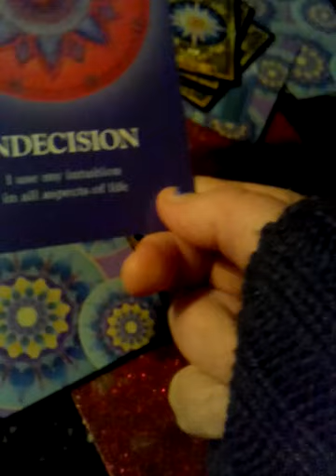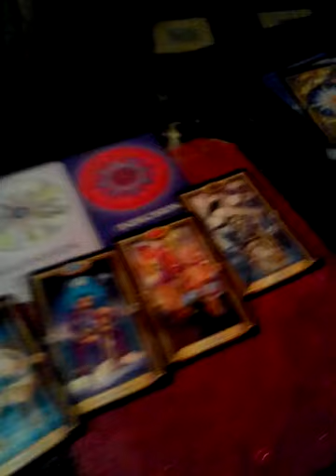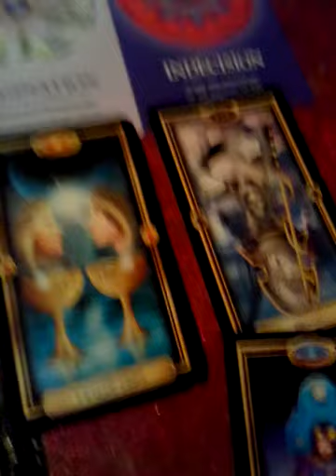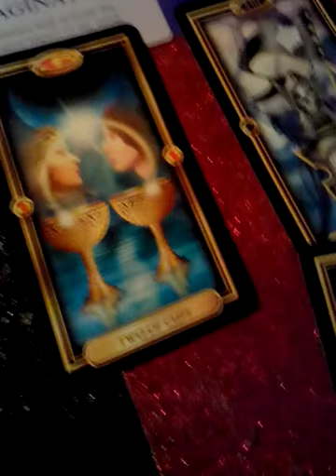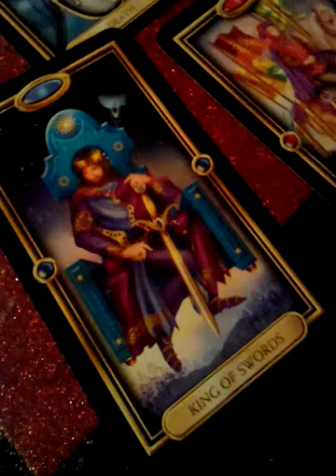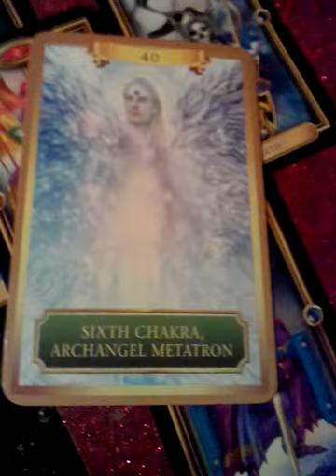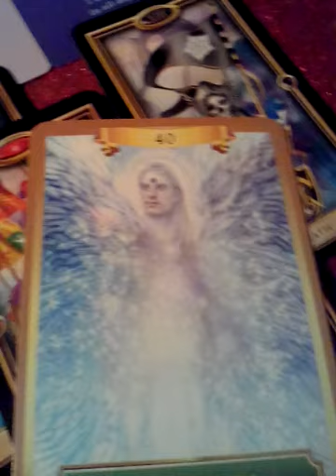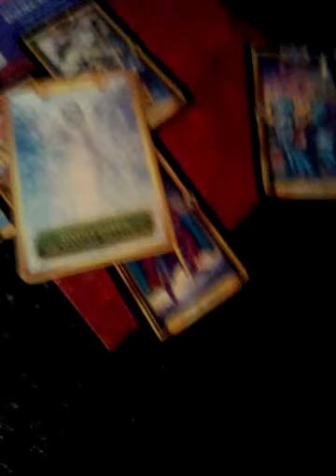Pick a card part 2🃏🎴